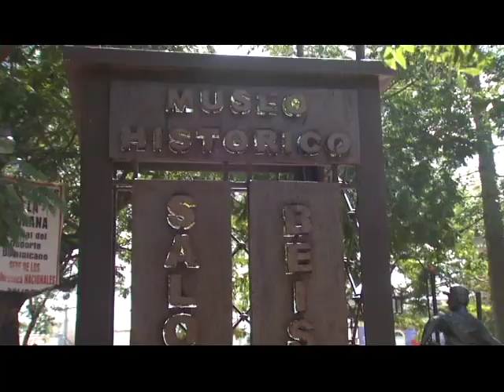LOS SECRETOS MEJOR GUARDADOS - RESUMEN INTERNACIONAL 3/4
LOS SECRETOS MEJOR GUARDADOS - RESUMEN INTERNACIONAL 1/3